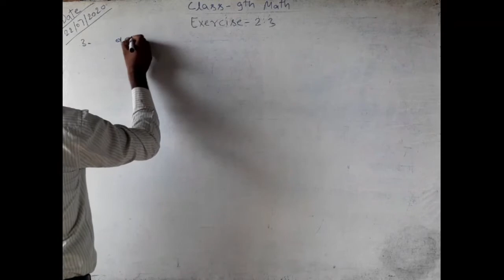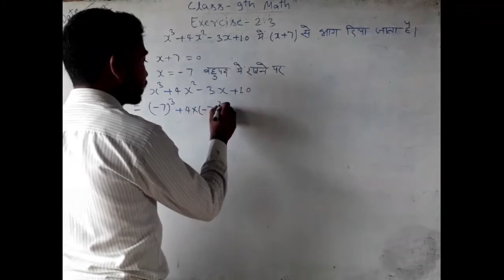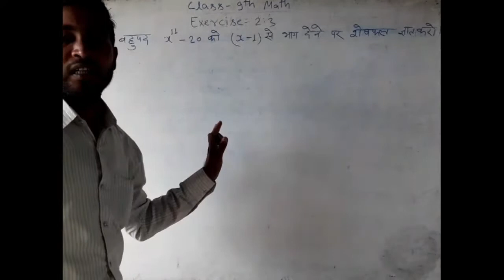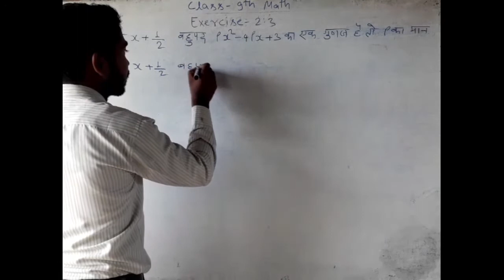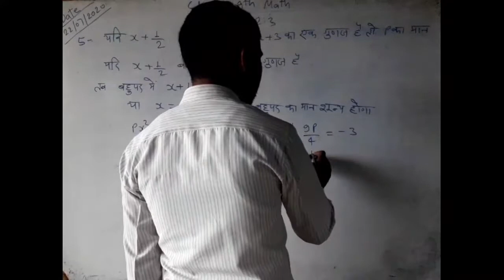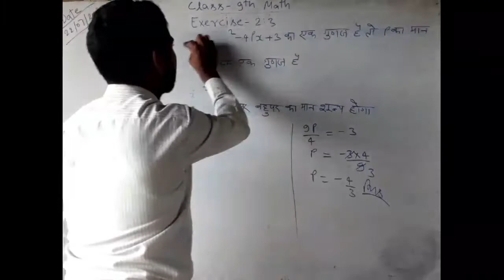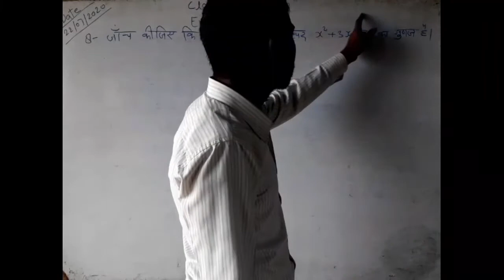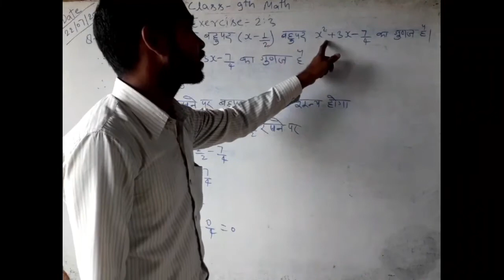Class 9th math polynomial by Surendra sir